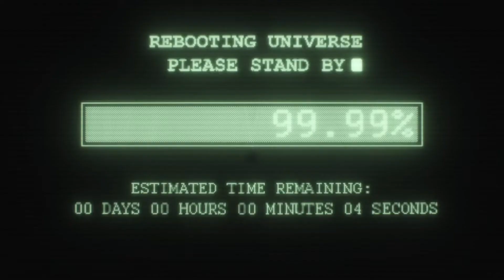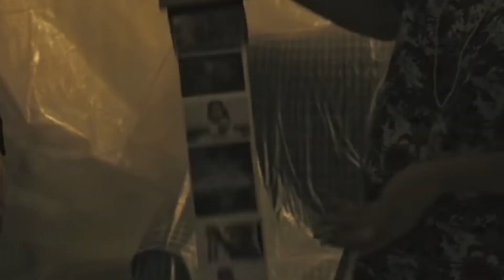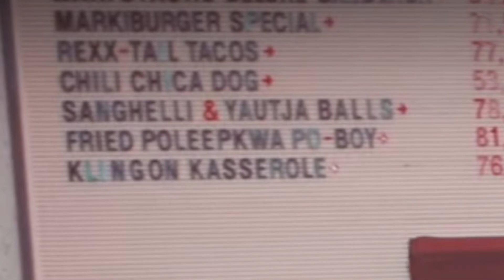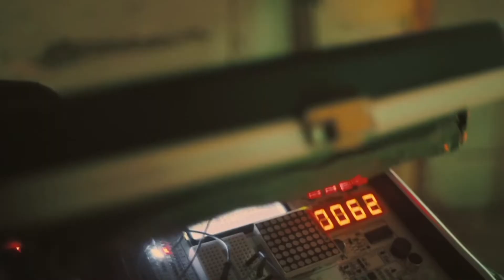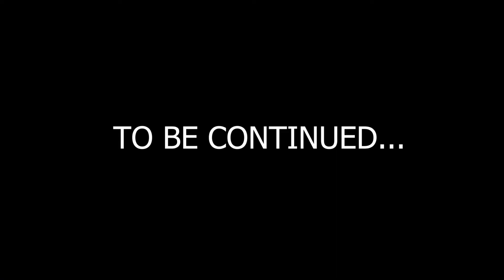WHAT ON EARTH IS HAPPENING?!? Filmmaker Reacts to IN SPACE WITH MARKIPLIER Part 2 (Ep4)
IT'S FINALLY OUT, AND IT'S GOT THE MOST RANDOM THINGS YET!!! G'day everyone, in this video I react to Markiplier's new choose-your-own-adventure IN SPACE WITH MARKIPLIER! This is the continuation of our EPIC journey through space with Mark, as PART 2 HAS BEEN RELEASED. This is the first half of my reaction to Part 2, the second and final part comes out next week. So, MARK YOUR CALLENDARS!!